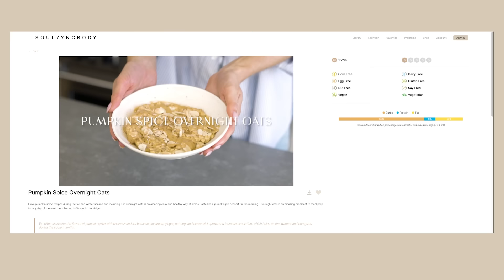What I Eat in a Day to stay Healthy & Lean | Following a Meal Plan, My Easy & Nutritious Recipes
What I Eat in a Day to stay Healthy & Lean | Following a Meal Plan, My Easy & Nutritious Recipes | Sanne Vloet

Hi Everyone,

Welcome back to one of my most popular type of videos: a new WIEIAD!

So happy to finally be sharing all my recipes in one place: Soul Sync Kitchen is live! And I have created a special New Year, New You Challenge which includes a 10 Day Meal Plan. In the meal plan you can find a full detailed grocery list, easy and delicious recipes with step by step instructions, snacks, and lots of tips and tricks from myself and our registred dietitian Dominika.

I have been working so hard on this one and I really hope you will love it as much as I do! If you are a student there is a discount available for you as well for both the monthly and annual subscriptions. I will link the website down below.

xx

Sanne

Target x Stanley Water bottle (pink out of stock but linking the white)